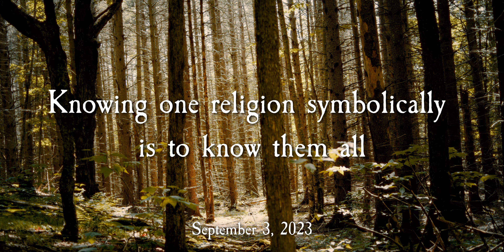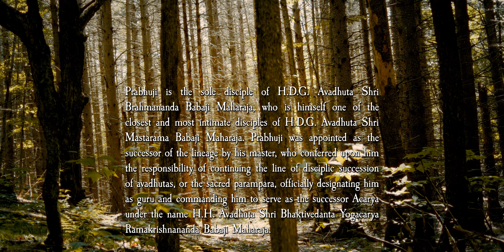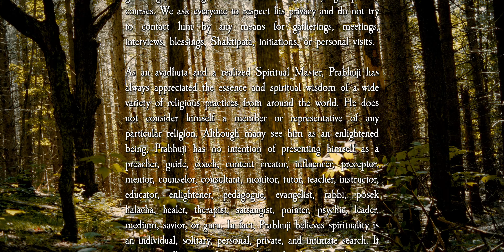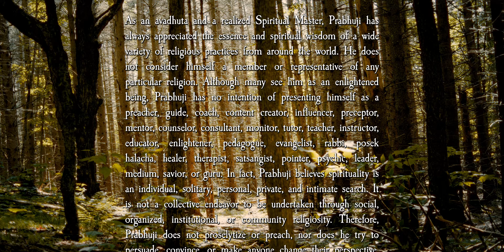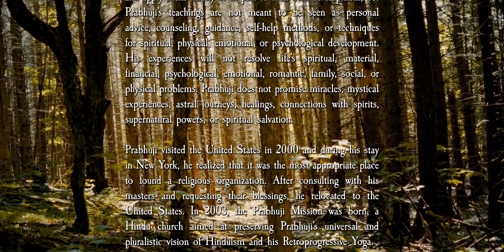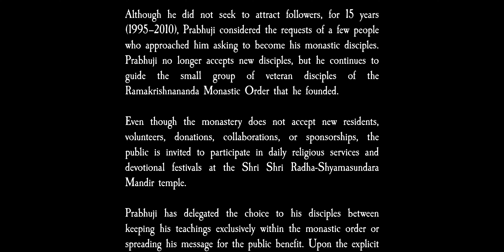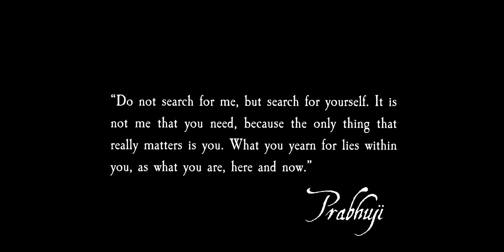Knowing one religion symbolically is to know them all - Prabhuji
Prabhuji is a writer, painter, and avadhūta mystic. In 2011, he chose to retire from society and lead a silent and contemplative life as a hermit. He spends his days in solitude, writing, painting, praying, and meditating.
Prabhuji does not accept the role of a religious authority figure that people have been trying for years to attribute to him. Although many consider him to be an enlightened being, he does not claim to be a preacher, guide, coach, content creator, influencer, preceptor, mentor, counselor, consultant, monitor, tutor, teacher, instructor, educator, enlightener, pedagogue, evangelist, rabbi, posek halacha, healer, therapist, satsangist, psychic, leader, medium, savior, or guru. He has retired from all public activity and does not offer sat-saṅgs, lectures, gatherings, retreats, seminars, meetings, study groups, or courses.
For 15 years (1995–2010), Prabhuji accepted the requests of a few people who expressly asked to become disciples. In 2010, he took the irrevocable decision to refuse any further requests. He objects to social, organized, and community religiosity. His message does not promote collective spirituality, but individual and inner searching.
Prabhuji does not proselytize. Through his statements, he does not try to persuade, convince, or make anyone change their perspective, philosophy, or religion. Prabhuji shares his message fraternally with no intention of attracting disciples, visitors, or followers. Currently, he writes books and gives talks, only to the handful of disciples and friends who accompany him.
With the purpose of preserving his message of wisdom, his disciples and friends seek to perpetuate his legacy by distributing his books, paintings, poems, melodies, websites, and videos of talks given to small groups of disciples at the Prabhuji Ashram.
The Prabhuji Ashram is non-commercial and operates without soliciting donations or contributions. Its activities are funded by Prabhuji’s Gifts, a non-profit company founded by Prabhuji, which sells esoteric items from different traditions that he himself has used for spiritual practices during his evolutionary process. Its mission is to preserve and disseminate traditional religious, mystical, and ancestral crafts, as well as to distribute spiritual books.
We ask everyone to respect his privacy and not to try to contact him, by any means, for interviews, blessings, śaktipāta, initiations, or personal visits.
This YouTube channel is not administered by Prabhuji himself but by a few of his disciples and friends, with the purpose of preserving his message of wisdom.